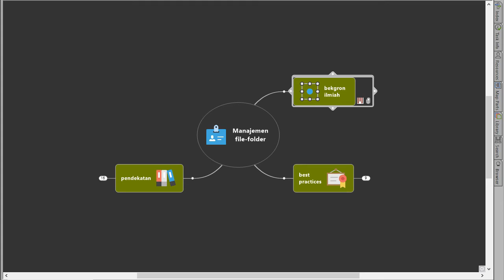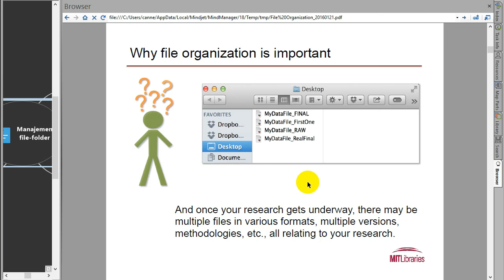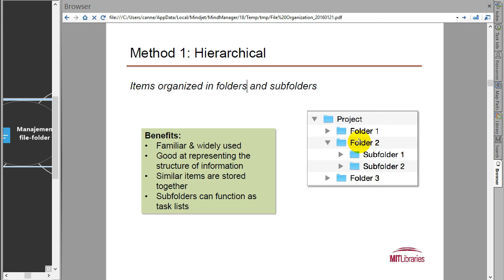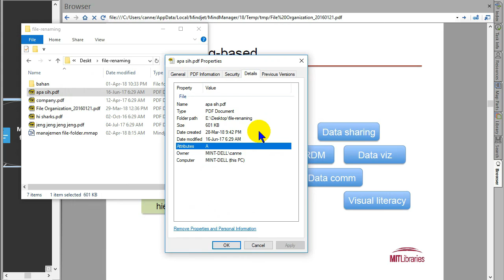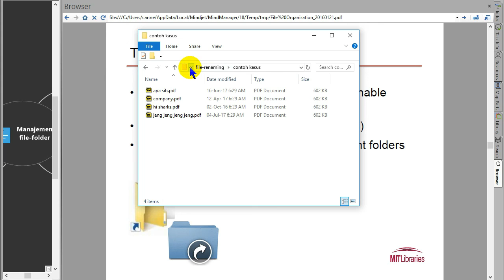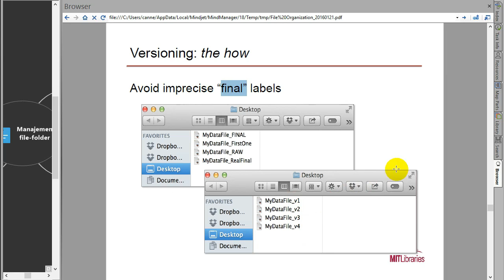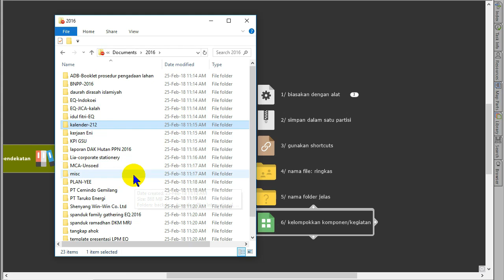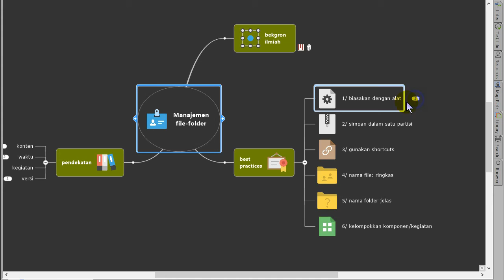manajemen file & folder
makasih banget buat Ayu yang ngingetin kita semua untuk coba liat lagi pendekatan yang kita lakukan dalam mengatur/manajemen file dan folder.. mudahan bersedia temans simak ya!